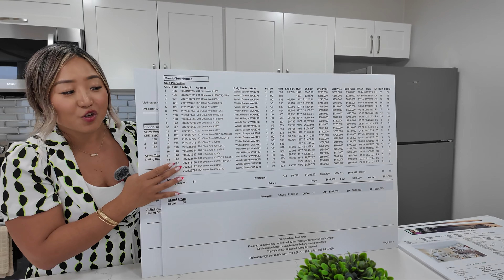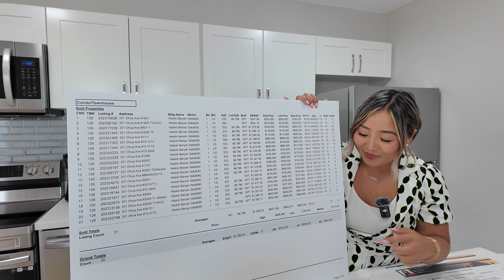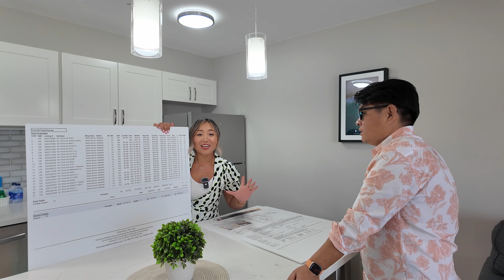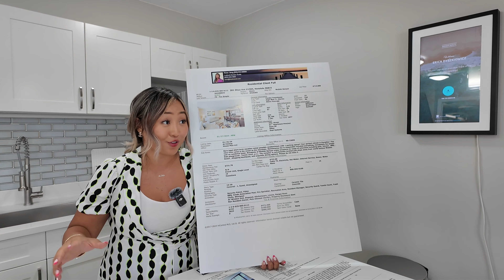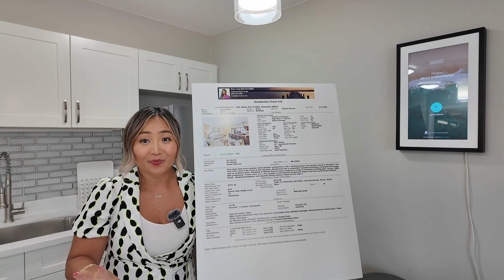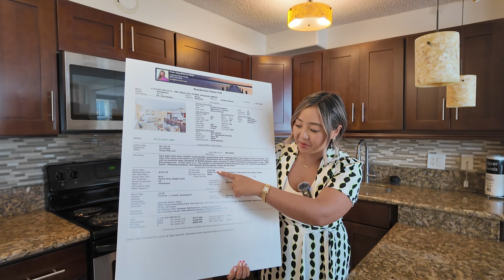와이키키에서 돈 벌어주는 콘도 - 베케이션 렌탈과 주택소유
하와이 부동산 문의 로즈장

궁금한점 편하게 문의하세요